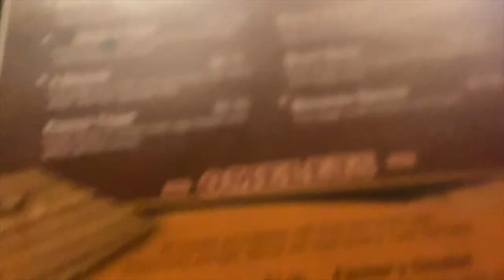Pass The Salt - Bonanza Lounge Review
In This episode of Pass the salt The Crew goes out after recording to have some late dinner.

With the support and help of "The Dmaj7 Crew"
Deyvi Morales: video producer, editor
Stephanie Osorio
Wendy Moncada
Carolene Rodezno
Vicky Martinez
Salem Santacruz
Noemi Santacruz
Luis Moncada JR
Jonathan Martinez